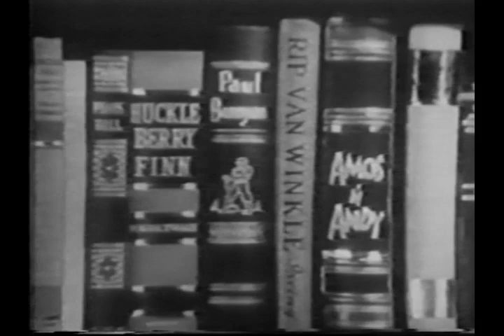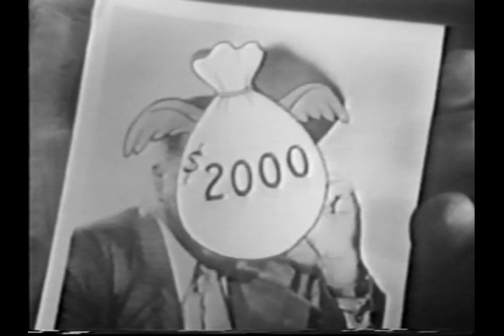AMOS AND ANDY EPISODE 20